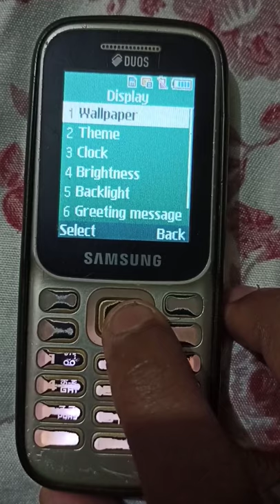how to set wallpaper in samsung keypad mobile phone me kaise wallpaper badlen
how to change wallpaper in keyboard mo
how to set wallpaper in mobile keyboard
how to change keyboard wallpaper in samsung mobile